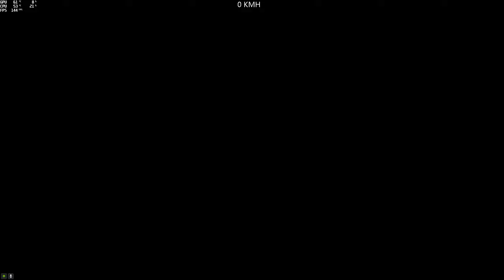AKM.02 ParcKourse #01 @R34L_Nightmare gta5 pc parkour wallride 🇨🇵